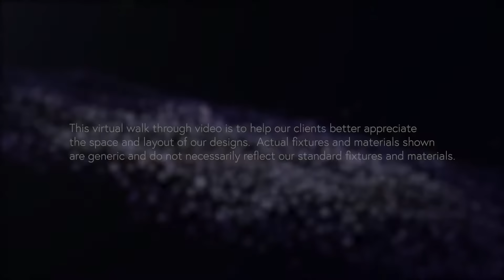Virtual Tour of Norfolk Home Design by Tasbuilt Homes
Virtual Tour of Norfolk Home Design part of the Southern Bays Collection of Single Storey Homes by Tasbuilt Homes.